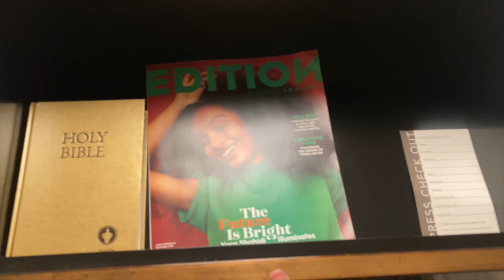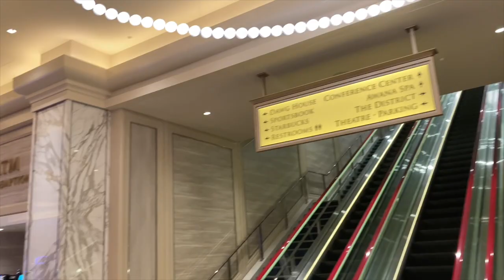Wynn Hotel Resort & Casino in Las Vegas! Rooms,Conservatory, Room Service & More!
First stay at the Wynn in Las Vegas! Watch to see room tour, room service, conservatory, casino & more! Also take a look at lots of other Vegas videos such as Hotel reviews, Casino play, Racing, Vegas Food, Shopping & More!!